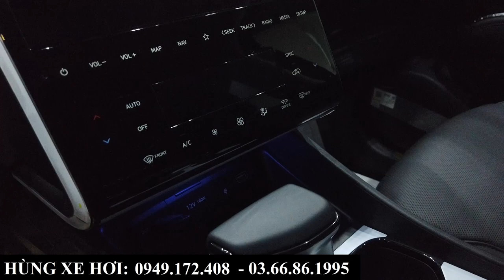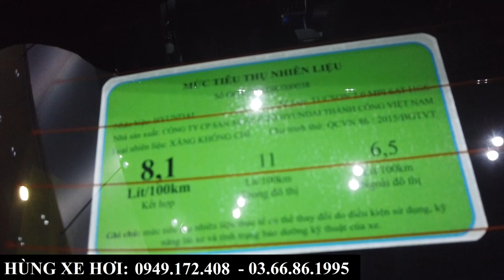Hyundai Tucson Xăng Đặc Biệt Màu Đỏ Đô 2023| Giá Xe Khuyến Mại, Tổng Lăn Bánh Tại Bắc Ninh, Bắc Gang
+ Hotline Tư Vấn: 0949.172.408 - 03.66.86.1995